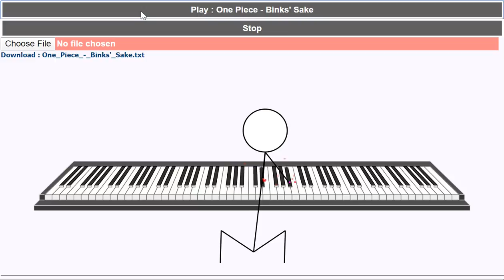【海賊王】 Binks' Sake - One Piece - 火柴人彈琴演奏 - Matchstick Man Piano Show - Spark